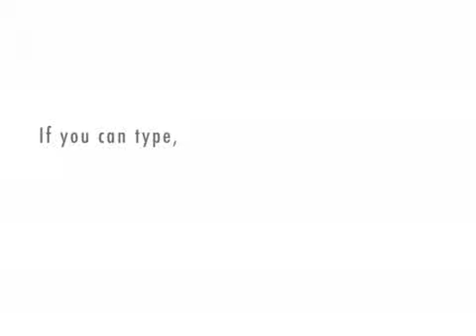Einstein's lunch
He doesn't sing about it, though.